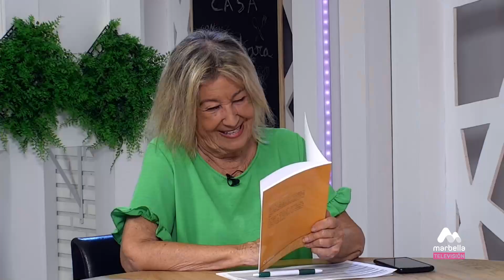377 COMO EN CASA CON BÁRBARA JUEVES 14 MARZO 2P